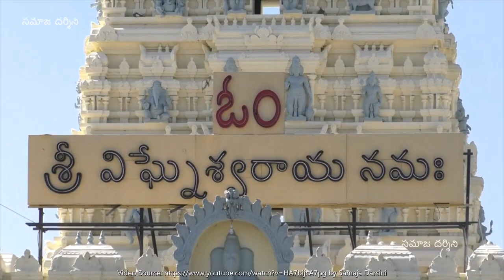Top Ganesh Temples in India | Most famous Ganesh Mandir Darshan | Ganesh Chaturthi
TOP GANESH TEMPLES IN INDIA - FAMOUS GANESH TEMPLES
Lord Ganesh, also known as Ganpati Bappa, is son of Shiv Parvati and is worshipped by Hindus all over the world. In this video we will see the most famous Ganesh Temples in India and will learn about the story of each of these Ganesh Temples. And at the end of the video we will also hear the story of Ganesh birth. Birth of Ganesh Ji is celebrated as Ganesh Chaturthi. Ganpati Bappa Morya 🙏
GANESH TEMPLES SHOWN IN THIS VIDEO
1) Siddhivinayak Temple Mumbai
2) Dagdusheth Halwai Temple Pune
3) Madhur Mahaganpathy Temple Kerala
4) Ucchi Pillayar Temple Trichy
5) Kanipakam Vinayaka Temple Chittoor
6) Ranthambore Ganesh Temple Sawai Madhopur Rajasthan
7) Moti Dungri Ganesh Ji MandirTemple Jaipur Rajastjan
8) Ganesh Tok Temple Gangtok
9) Ganpatipule Temple Ratnagiri
10) Varasiddhi Vinayagar Temple Chennai Tamil Nadu
11) Dodda Ganapathi Temple Bangalore

HINDI DESCRIPTION
भगवान गणेश जिन्हें गणपति बप्पा के नाम से भी जाना जाता है, शिव और पार्वती के पुत्र हैं और दुनिया भर में हिंदुओं द्वारा पूजे जाते हैं। इस वीडियो में हम भारत के सबसे प्रसिद्ध गणेश मंदिरों को देखेंगे और इनमें से प्रत्येक गणेश मंदिर की कहानी के बारे में जानेंगे। और वीडियो के अंत में हम गणेश जन्म की कहानी भी सुनेंगे। गणेश जी का जन्म गणेश चतुर्थी के रूप में मनाया जाता है। गणपति बप्पा मोरया 🙏

Dagdusheth
   • Pune Street Food | Best Lemon Soda | ...   by Swadisht Sardarji
   • बुद्धिदेवतेच्या चरणी पुण्यनगरी लीन । ...   by Digital Prabhat
Uchhi
   • திருச்சி மலைக்கோட்டையின் சிறப்புகள் |...   by Dinakaran News Video
Kanipakkam Vinayaka,
   • కాణీపాకం వినాయకుని దర్శించుకుందాం   by Samaja Darsini
Ranthambore Ganesh Temple:
   • जानिए कहां है विश्व का इकलौता ‘त्रिने...   by D5 Channel Hindi
Moti dungri Ganesh Mandir:
   • Video   by DHARMVEER SINGH
   • Video   by shekhawati news